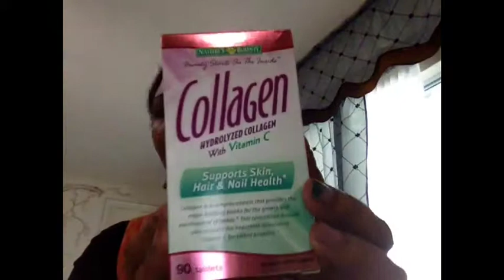Haul! L'Oreal BB N Magic Creams, Walmart ,Walgreens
I bought items in video ,all for personal use!